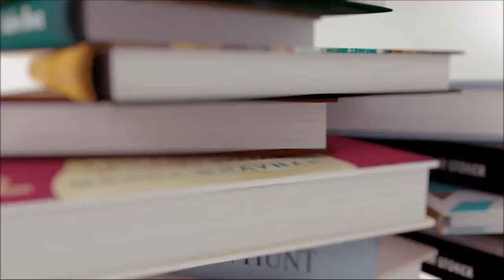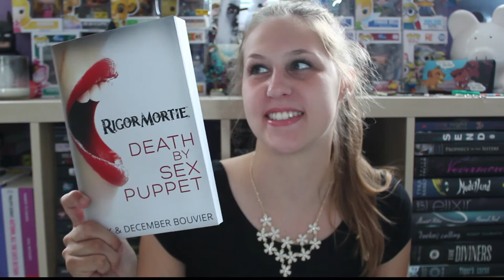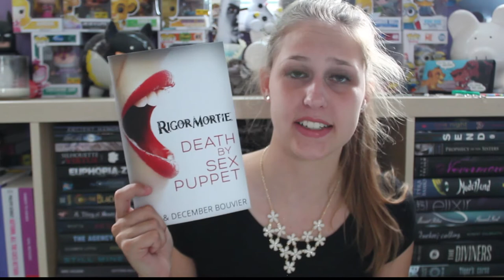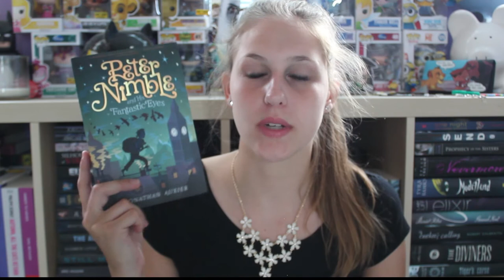Surprise Unboxing #32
This video is from last summer... so hi fetus jay!